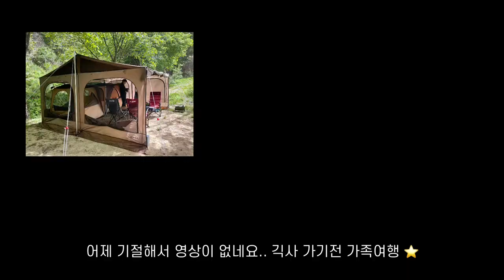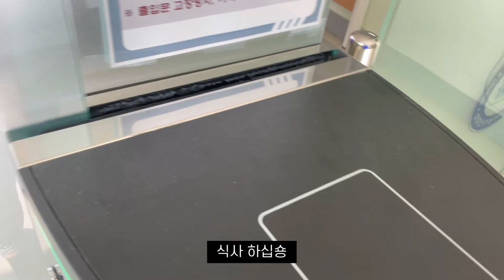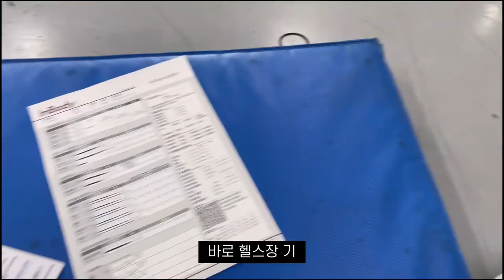(vlog) 웅이의 농촌일상 한국농수산대학ㅣ일상, 농업, 캠핑,힐링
안녕하세요. 아직 많이 부족한 영상이지만 재밌게 봐주시면 감사하겠습니다.
앞으로 더욱더 재밌는 영상으로 찾아오겠습니다. ^^